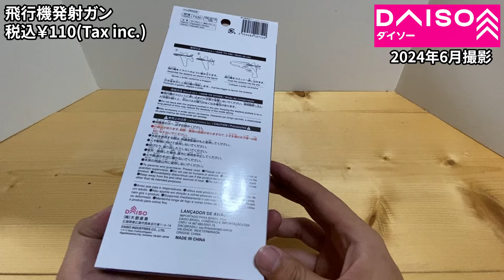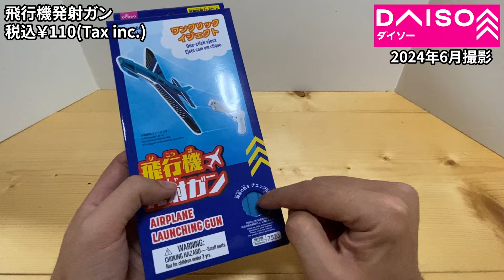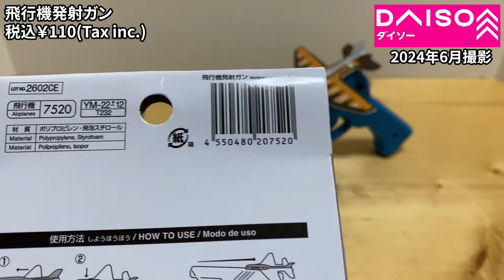【ダイソー購入品】100円の飛行機発射ガン！飛ぶのか！夫婦で試して爆笑の結果に！！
今回は飛行機発射ガンです。
おもちゃコーナーでまた面白そうなもの見つけたので試してみました。
今回は100円の小さいものですが、どれくらい遊べるのか試したら夫婦で爆笑しました！！

●過去に紹介したグライダーの動画はこちら

（参考）
●Amazonで販売されている似たような商品はコチラ